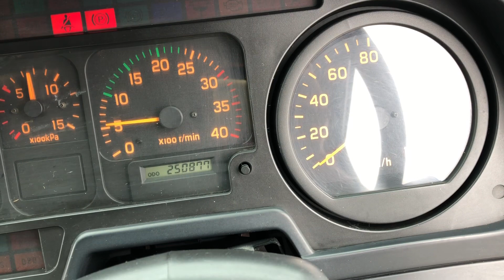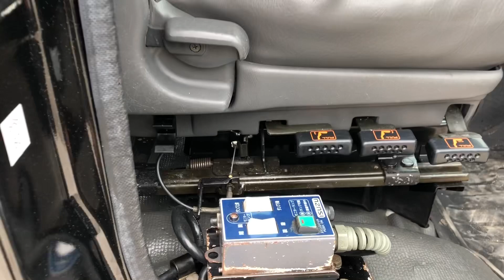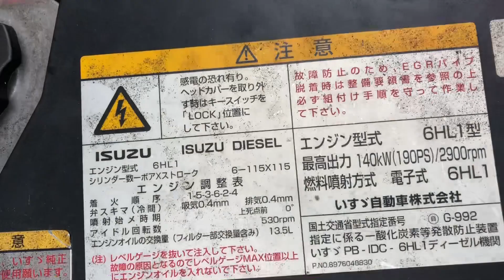JAPANESE USED TRUCK ISUZU FORWARD CD-AB-78